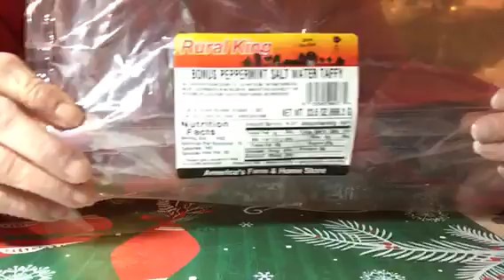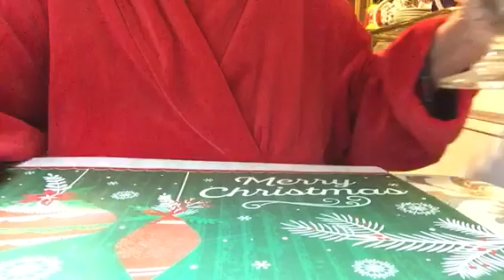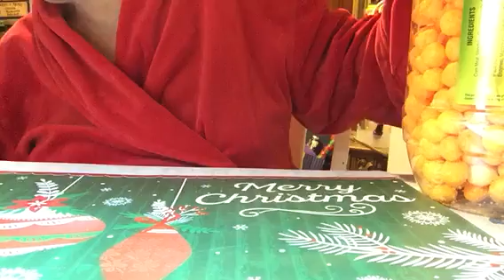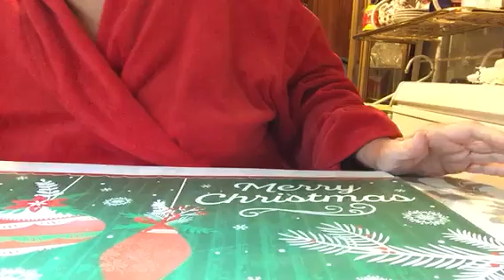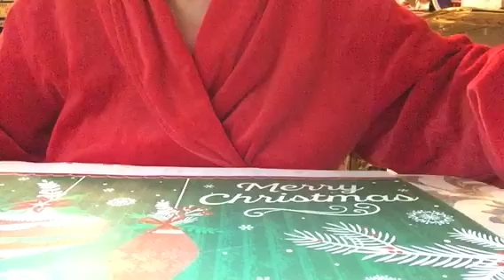Rural King & You Know Who, & Yes, I am a Hick!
Rural King & You Know Who.  Please take note of my address correction. Zip code is 49120. And, talk about being a hick, I left my price tag string on my robe, and I have had the robe for 3 years, lol. I love to shop at Rural King.  A farming store that has lots of stuff for the farm including an automotive department, gardening, guns and ammo, country clothing, toys, food and candy! Check them out at ruralking.com.
Would love for you to join in. Comments are always welcome!